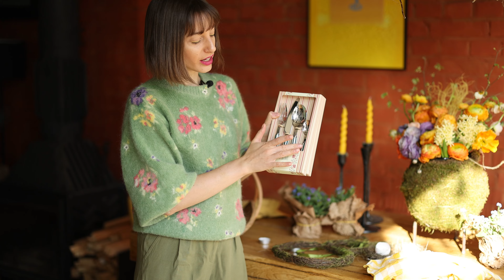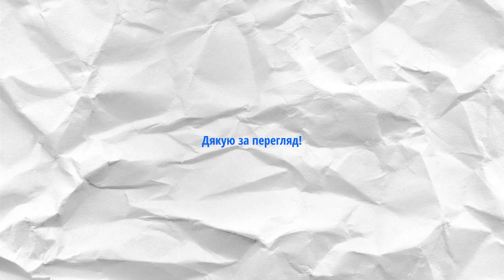Створення Святкового Великоднього Декору для Вашого Столу. QUIET LIVING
вітаю. покажу вам мої ідеї для декорацій великоднього столу, віночків та свічок з яєць. а також як розфарбовую яйця на Великдень.

Мене звати Олена (Хелен) і я авторка блогу Quiet Living, за камерою мій чоловік та партнер Рос.
Тут показуємо філософію красивого спокійного життя: мистецтво жити, робити красивим свій дім та сад, бачити красиве поруч і створювати красу навколо себе.